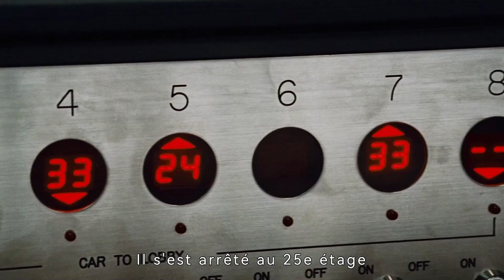5 hommes et femmes coincés dans un ascenseur, un mort toutes les demi-heures Qui est responsable ?